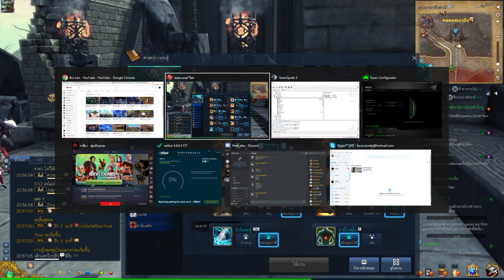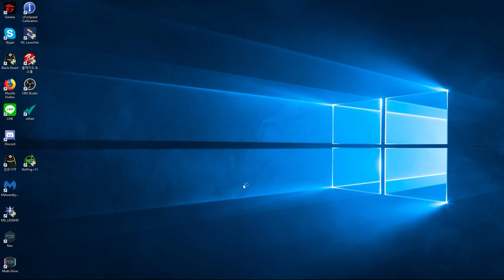ลูกค้า KFM